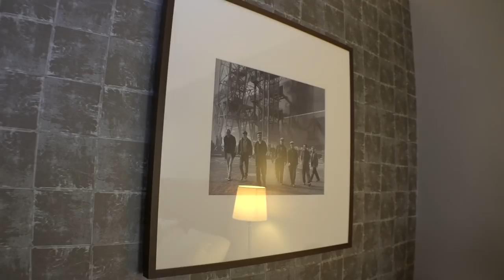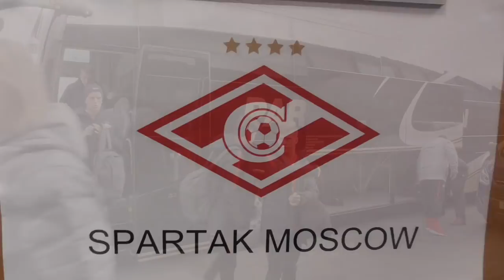Репортаж из Глазго. Сергей Ерёменко: «Удивительная встреча в Шотландии».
ФК «Спартак-Москва» продолжает рассказывать о жизни молодежного состава красно-белых в Великобритании. Дмитрий Маркитесов и Никита Бакалюк дают мастер-класс о том, что нужно взять с собой на три дня в Глазго, показывают свой номер в гостинице и делятся впечатлениями о стадионе «Айброкс», неподалеку от которого расположен отель нашего дубля. Кроме того, наша съёмочная группа съездила в Академию «Рейнджерс» на предыгровую тренировку команды Алексея Лунина, где после занятия Сергей Ерёменко рассказал о своих знакомых в Глазго. Обо всём этом смотрите наш видеорепортаж из Шотландии! Продолжение следует...